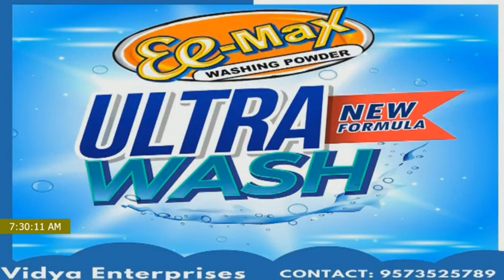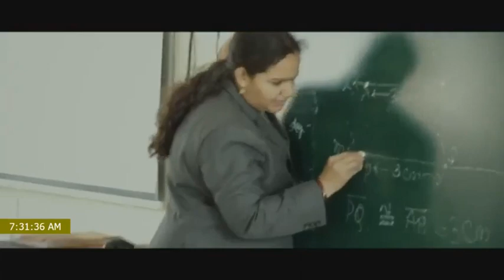25-2-2021 news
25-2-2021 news